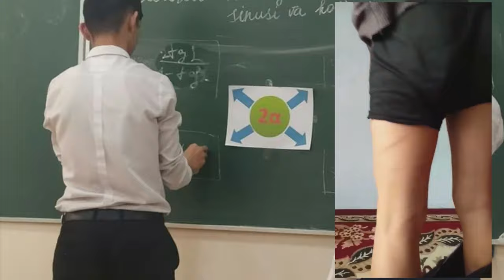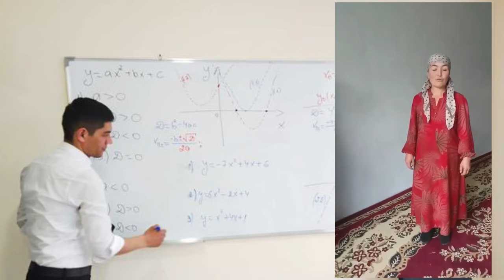Бу нима ахвол энди.Куппа кундузи Самарканд Нарпайда булган вокеа. Сизни фикрингиз? Укитувчи ишдан ке